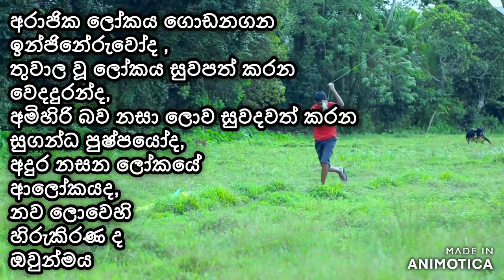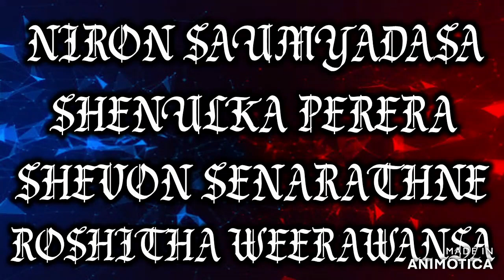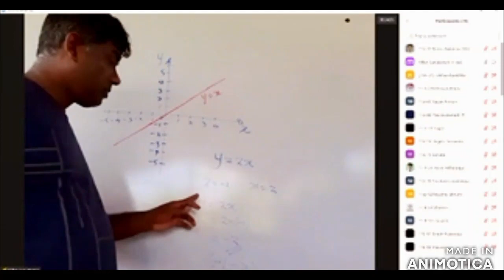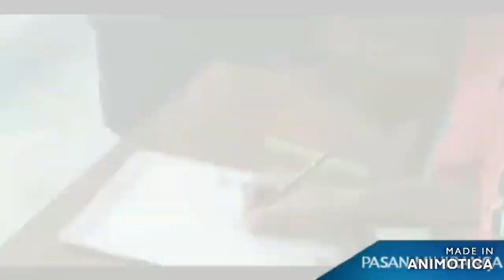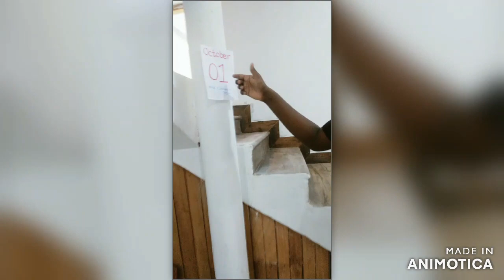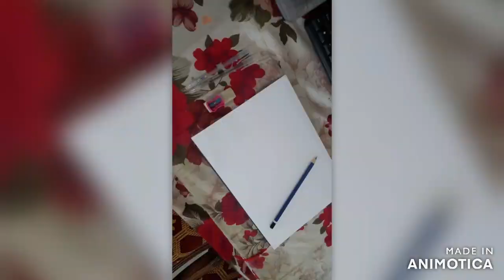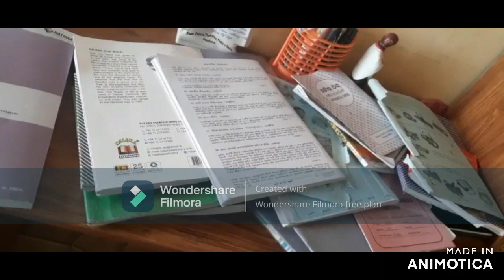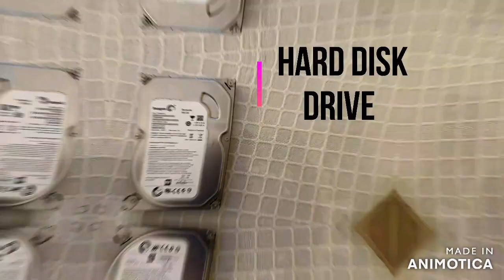ලෝක ළමා දින විශේෂ වැඩසටහන 2021 / World Children's Day Special Program 2021 (M.S.C Negombo )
Maris Stella College Negombo
2021 11A O/L Batch